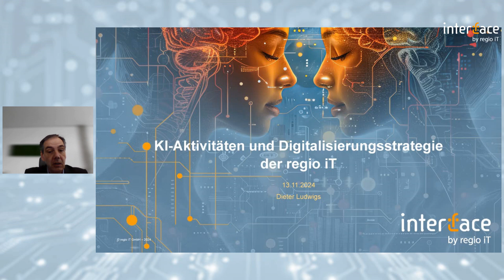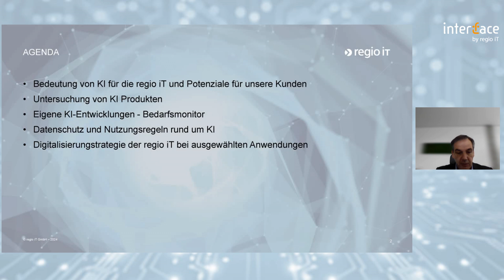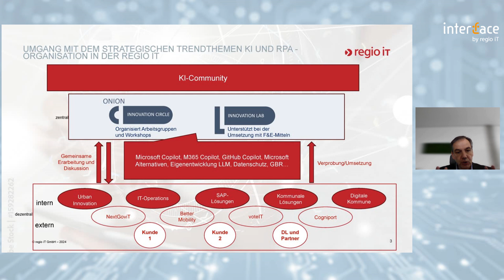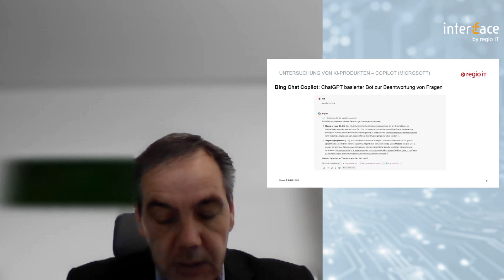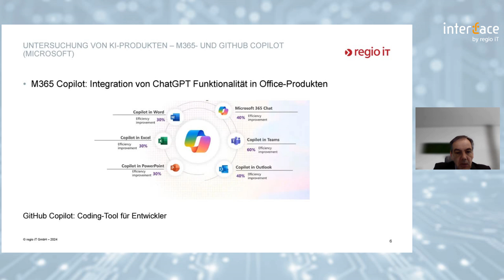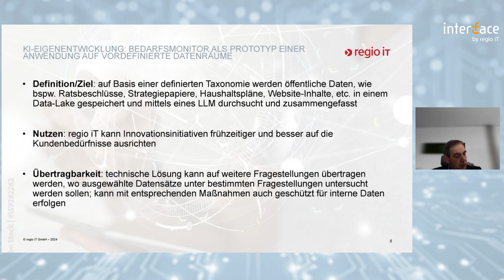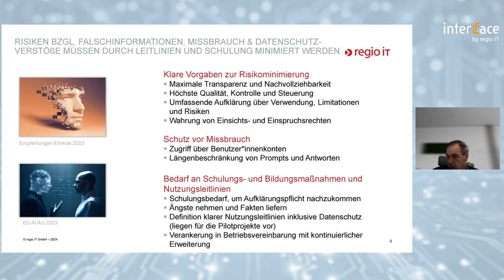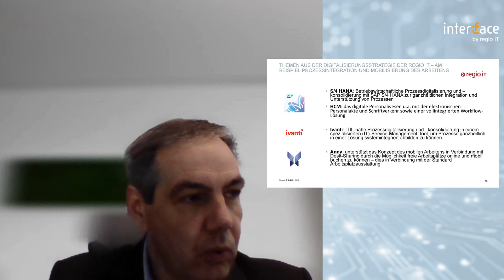interface 2024 | Digitalisierungsstrategie und KI-Aktivitäten der regio iT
Auch für die regio iT als kommunaler IT-Dienstleister ist das Thema KI von hoher Relevanz. Erhalten Sie Einblick in ausgewählte KI-Projekte sowie die Entwicklung der Digitalisierungsstrategie der regio iT. Darüber hinaus adressiert der Vortrag u.a. Microsoft getriebene KI-Themen, den Bedarfsmonitor der regio iT, interne Nutzungsleitlinien und das Thema Datenschutz.

Referent: Dieter Ludwigs, Vorsitzender der Geschäftsführung, regio iT